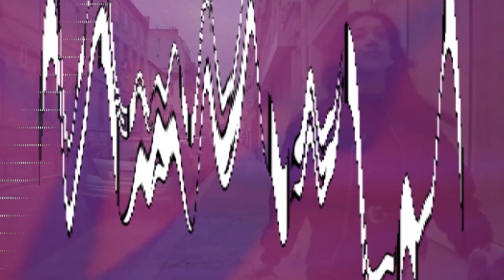INTERVIEW MAAISEN (Le format EP, les freestyles 1min2rap, ses ambitions, etc…) | CUL7URE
Maaisen ; jeune rappeur parisien, sort son premier EP en ce mois de février. Quelques jours avant la sortie de cet EP ; "Vagues", il a accepté de s'entretenir avec nous pour justement discuter de ce premier jet. Entre débuts, volonté d'évoluer et ambitions, venez regarder cet entretien avec un jeune artiste prometteur.